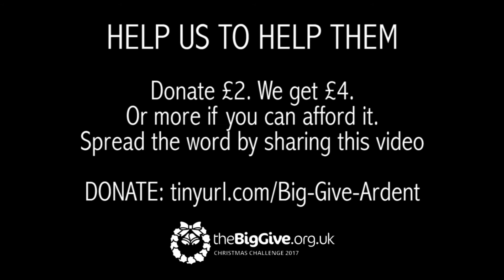Clare Hawkins on the ARDENT8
Clare Hawkins talks about what it means to be part of the ARDENT8 project to support emerging new acting talent.

From MIDDAY 28 November to MIDDAY 5 December Ardent Theatre Company is talking part in the Big Give Christmas Challenge where all donations received up to our target will be DOUBLED!

HELP US TO HELP THEM

2.     We get £4. Or more if you can afford it.

3.     Spread the word by sharing this message.

4. That’s it! GIVE AND PASS IT ON.

Thank you for helping make our young actors’ dreams come true.